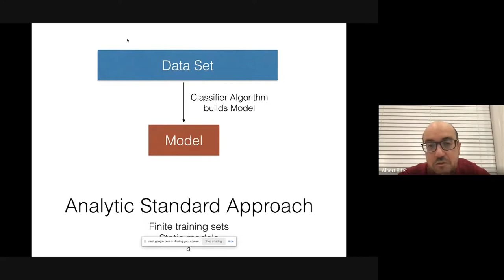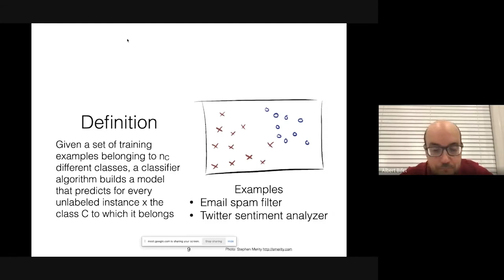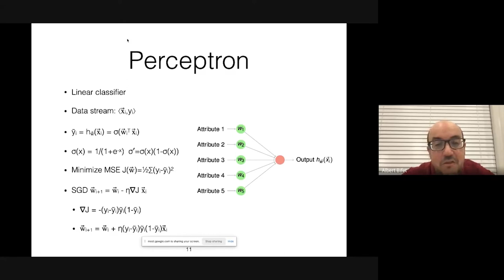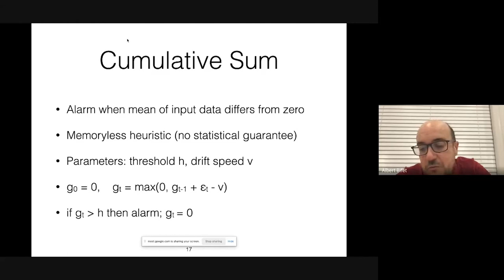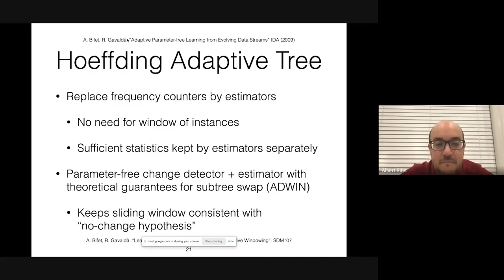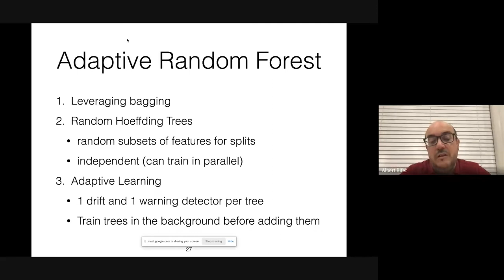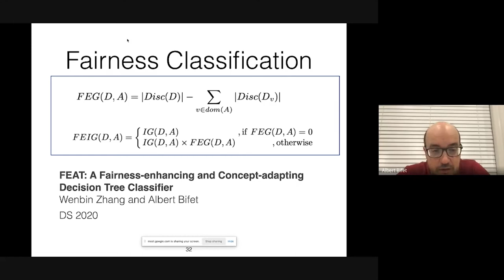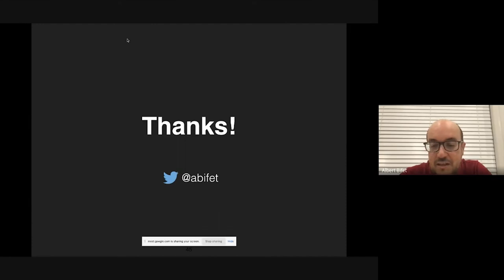Seminario Albert Bifet: Adaptive Machine Learning for Data Streams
Seminario del Centro de Investigación Operativa (CIO) de la Universidad Miguel Hernández de Elche